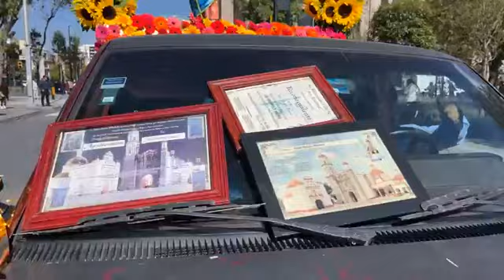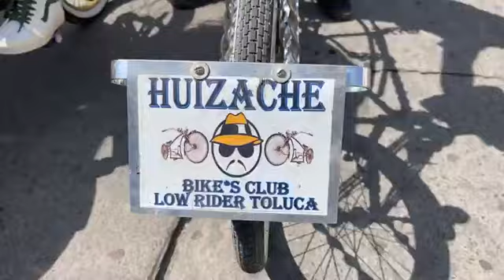PROCESIÓN DESDE LA CATEDRAL PARTE 1, FERIA PATRONAL 2023 / 50 ANIVERSARIO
HEY! QUE TAL AMIGOS SEAN TODOS BIENVENIDOS A OTRO VIDEO PARA EL CANAL OFICIAL DE SAN CRISTOBAL HUICHOCHITLAN!